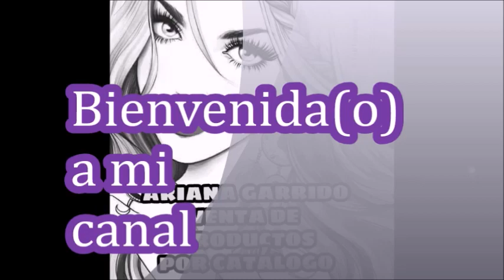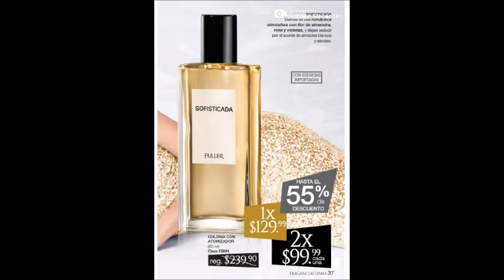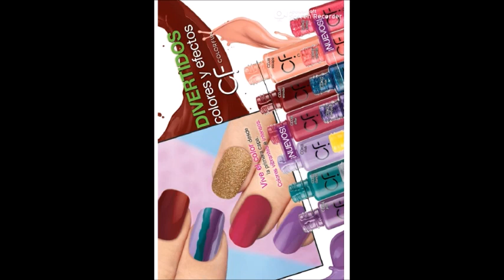CATÁLOGO FULLER 10 MÉXICO 2018